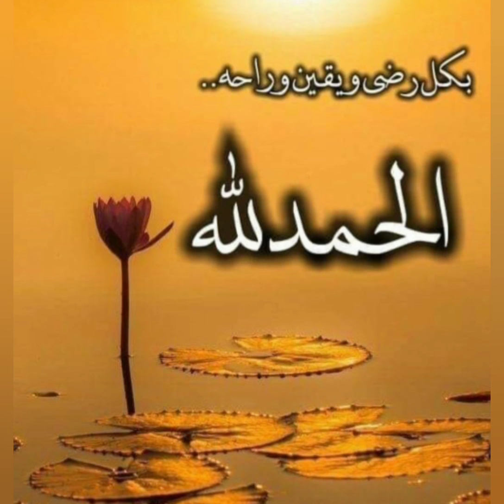சிறுமியின் அழகிய குரலில் "அழகான ஹதீஸ்"Ipkislamiyapengalkootam